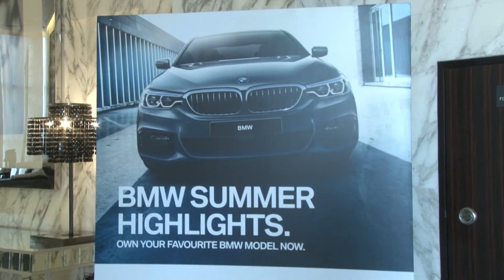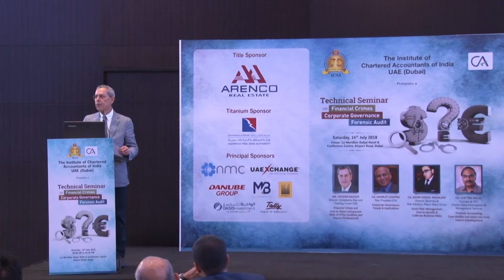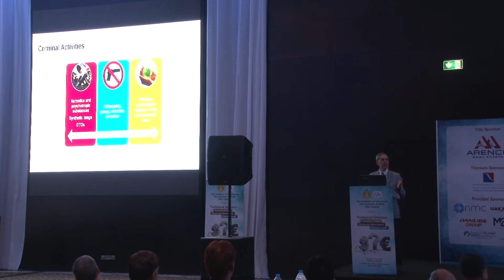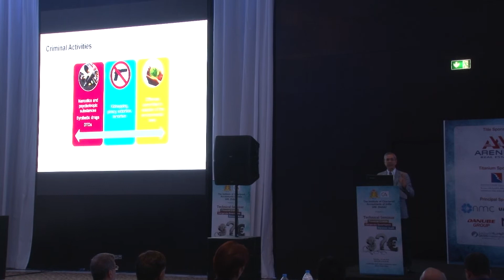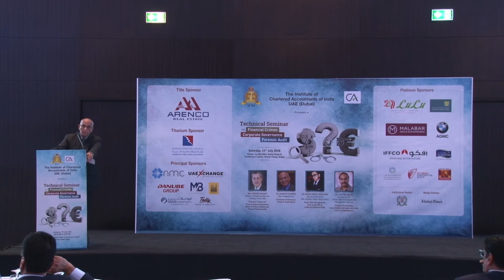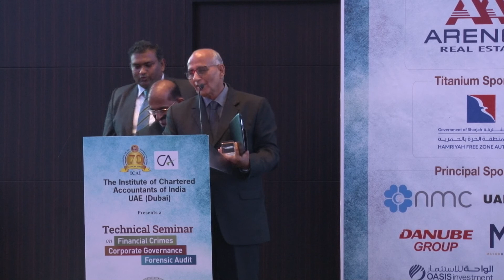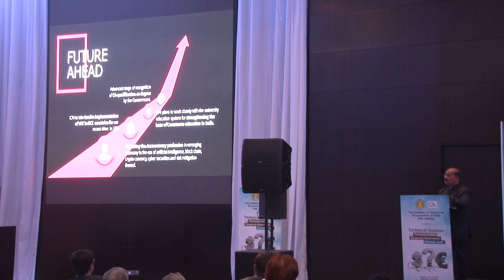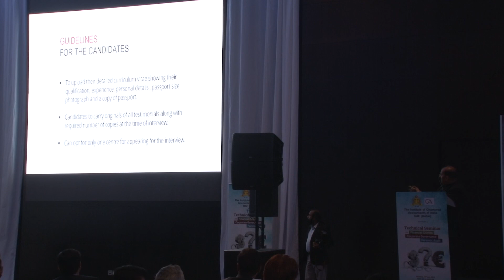ICAI Dubai Chapter Technical Seminar on Financial Crimes, Corporate Governance & Forensic Audit